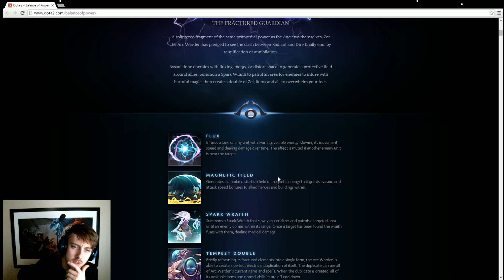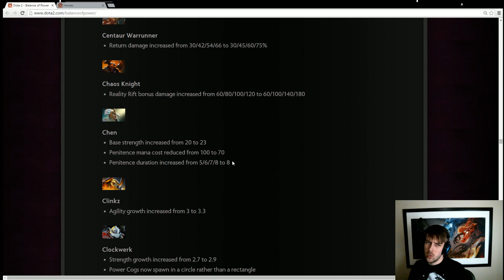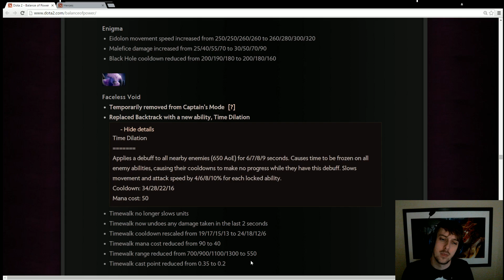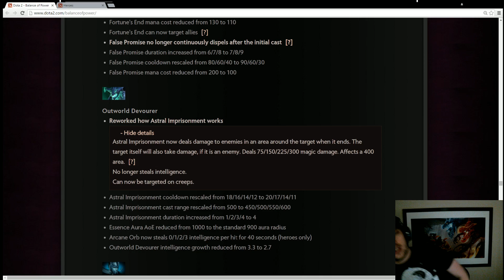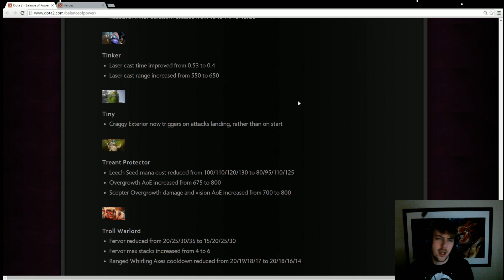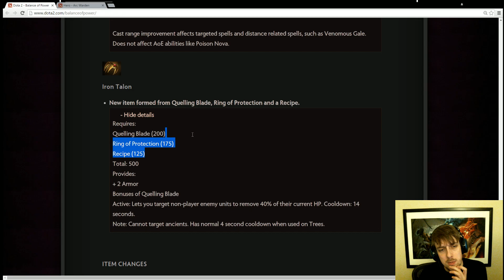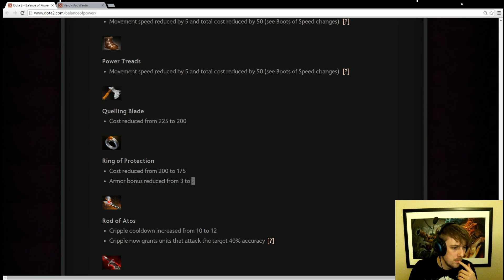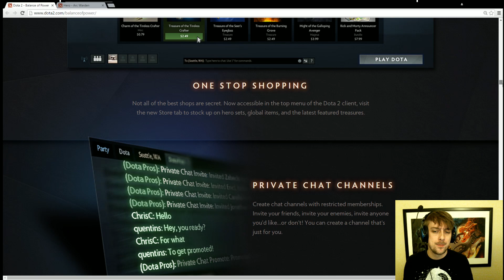Dota 6.86 First patch Impressions with Purge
This was my first impressions video for the much anticipated 6.86 patch! I managed to record my audio this time on the first go.

To read along with the patch notes, check it out

To see an example of Arc Warden in game, check out the DotaCinema Hero Preview